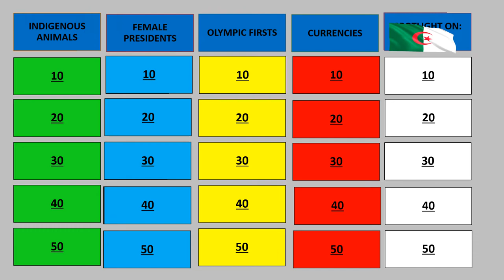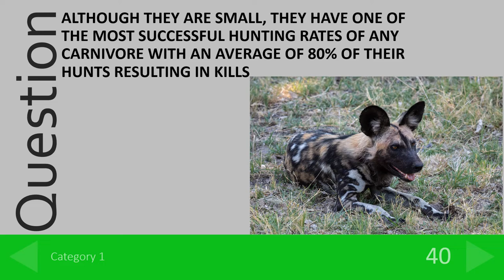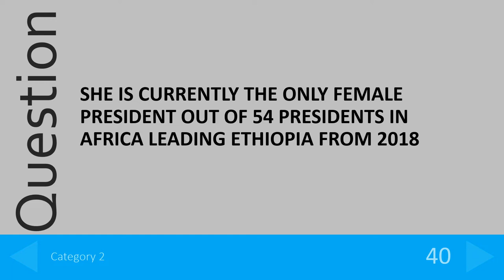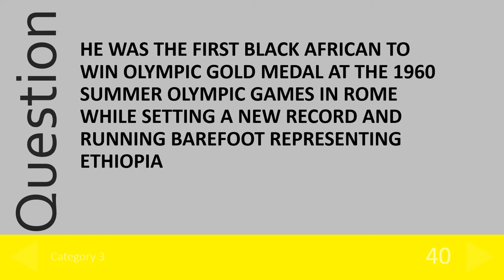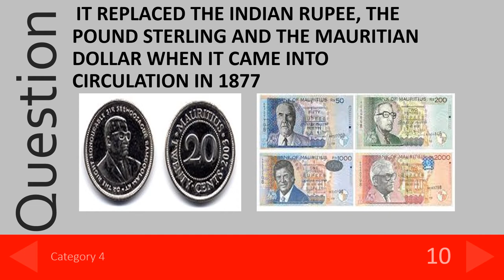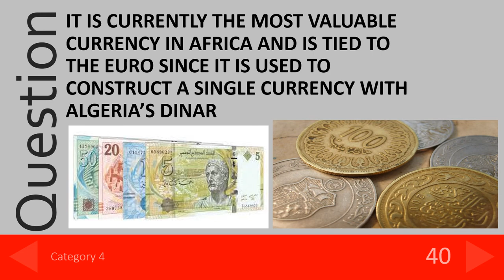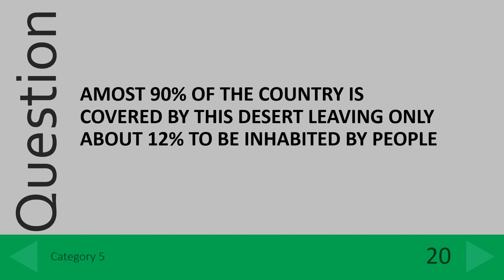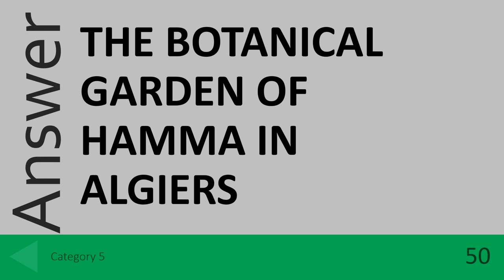S01 E01 | African Currencies | Algeria | Female Presidents | Indigenous Animals | Olympics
PLEASE NOTE

Without giving away too much to spoil the game I made an error and wrote Kiningi instead of Kinigi, apologies for that error.
END

Greetings quiz lovers. I hope you will find this channel educational and entertaining.

Please do share it so that it grows and we can host live quiz shows together once a month and have fun.

Take care of your loved ones and extend one act of kindness to someone today.

Love,
Lindi The African Quiz Lady